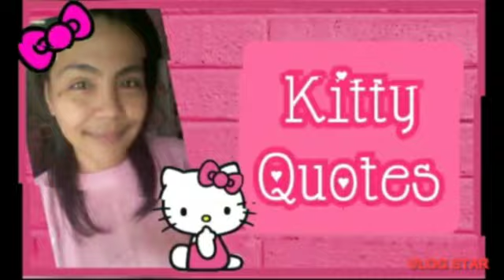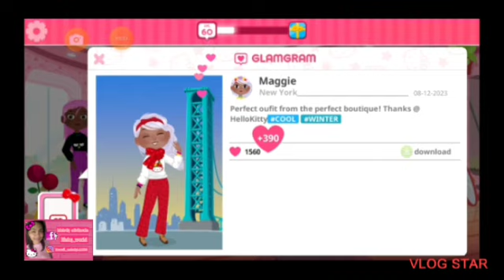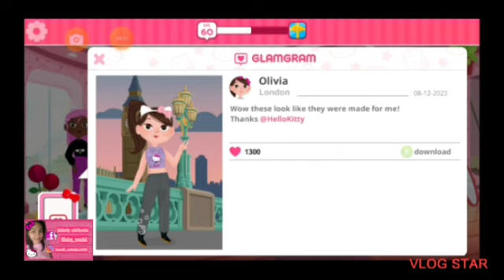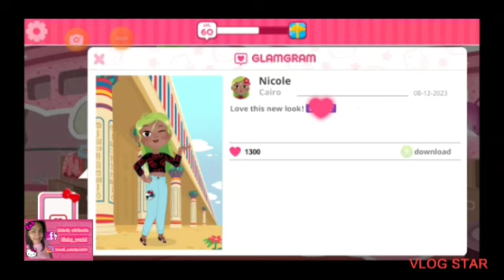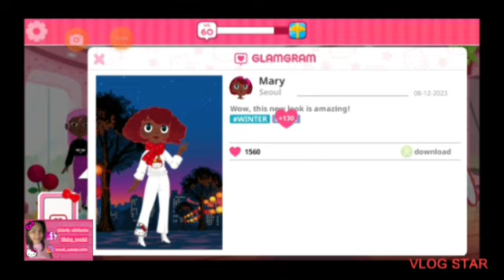🎀 HELLO KITTY FASHION STAR | LEVEL 60-61